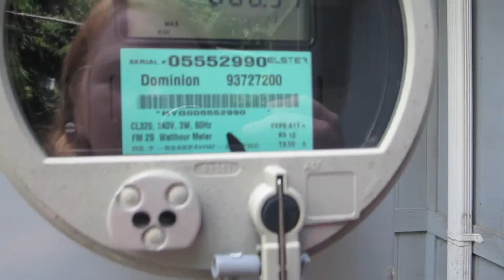The Goodbye Maríji Vlog (6.14.14 - 6.15.14)